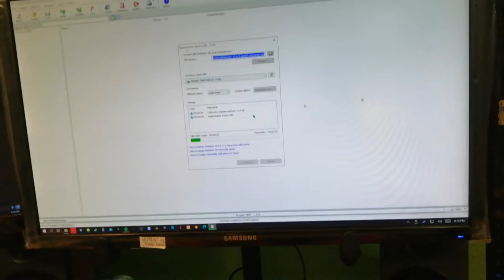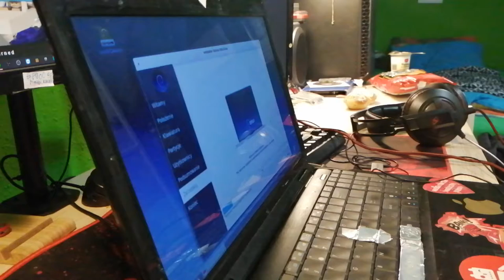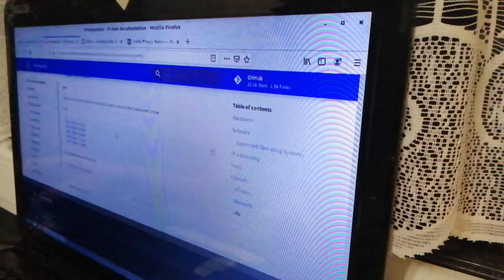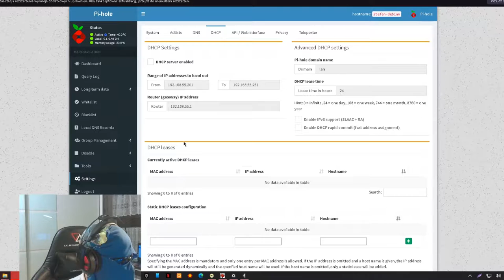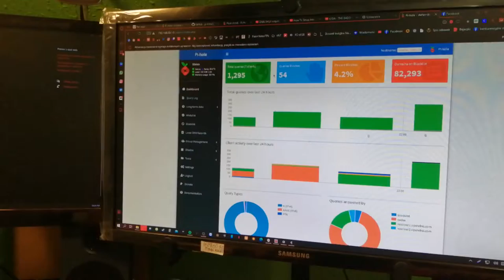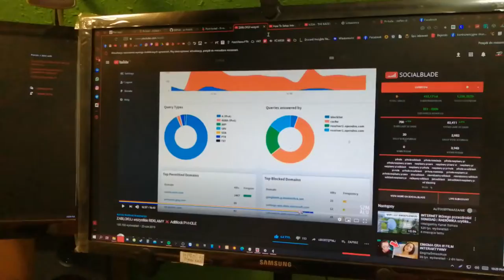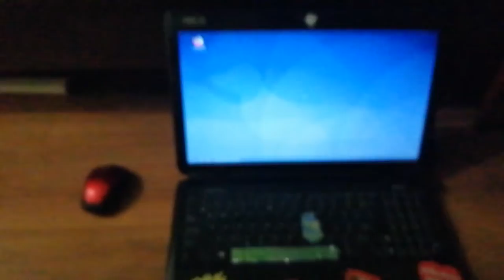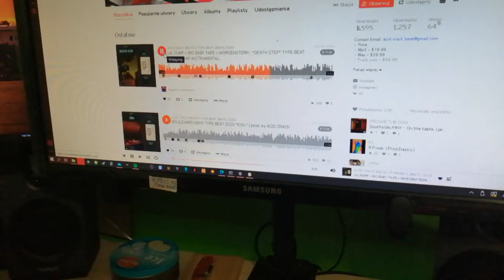Jakiś debli vs Pi Hole | Stefan Bąk VLOG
UWAGA! Nie jest to poradnik. Jak chcesz dobry poradnik to polecam zajrzeć tu (Przynajmniej ja go używałem)

Siema, dziś chciałem sfonfigurować lejek DNS żeby blokować reklamy w internecie ale oczywiście coś poszło nie tak.

Niniejszy materiał powstał w ramach serialu "Stefan Bąk VLOG" Wszystkie elementy tj. fabuła, postaci, scenariusz, sformułowania, wydarzenia w nim przedstawione są wyreżyserowane i nie mają żadnego związku z rzeczywistością. Bohaterowie biorący udział w materiałach są aktorami. Pozdro.